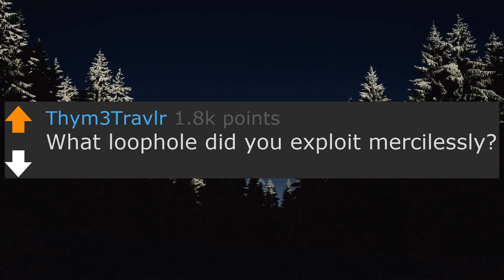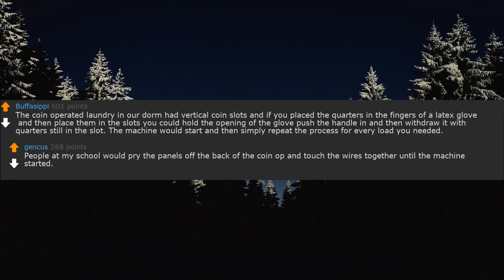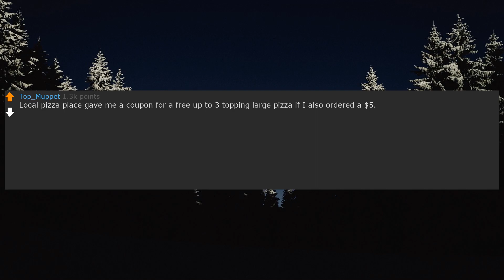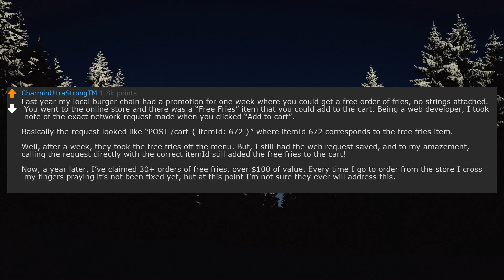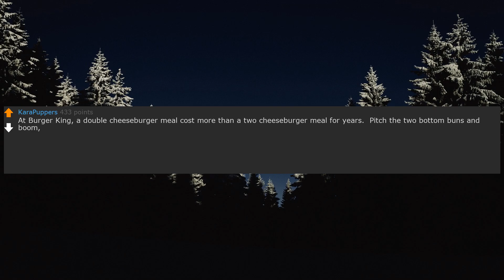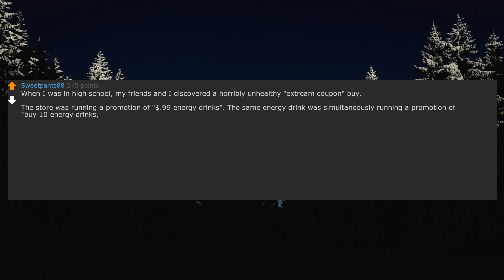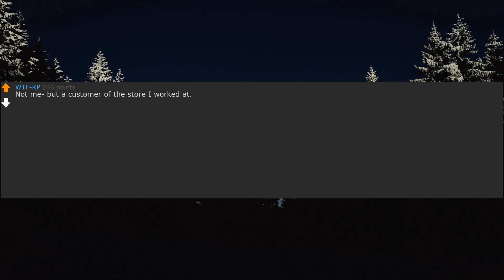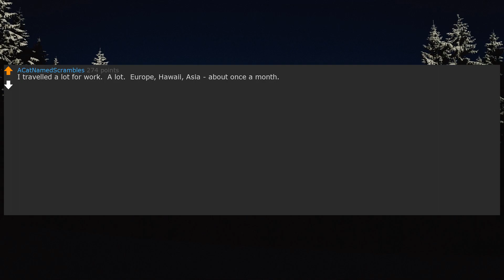EXPLOITING LOOPHOLES - (r/askReddit)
🔥 New Reddit Stories Every Day! 🔥

Today's Video: What loophole did you exploit mercilessly?